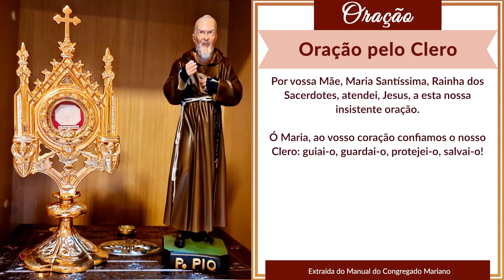Oração pelo Clero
Faça sua inscrição no Canal para rezar conosco a Oração pelo Clero, e receber novas orações poderosas da Santa Igreja Católica que serão frequentemente publicadas. E assim você não perde o Programa Padre Pio, que acontece diariamente, com histórias e lições de vida do nosso Santo Capuchinho.